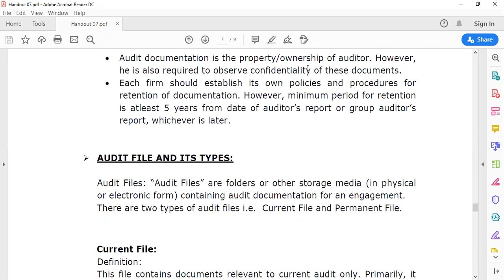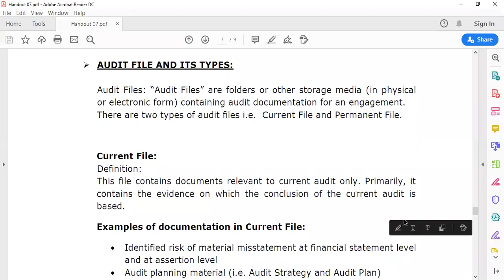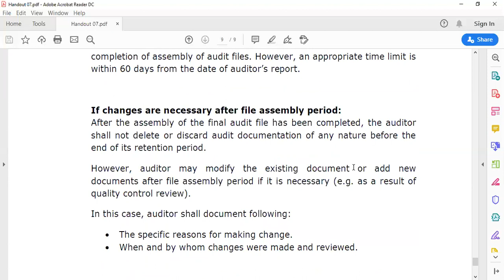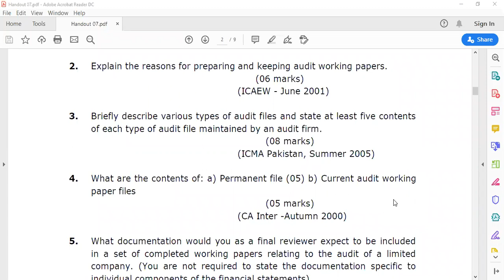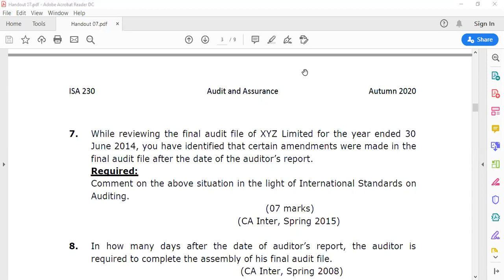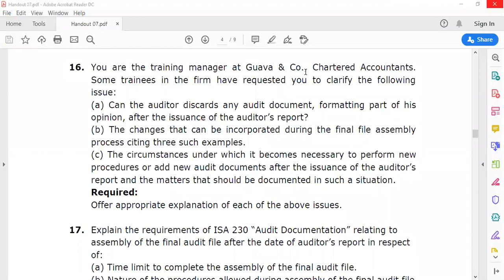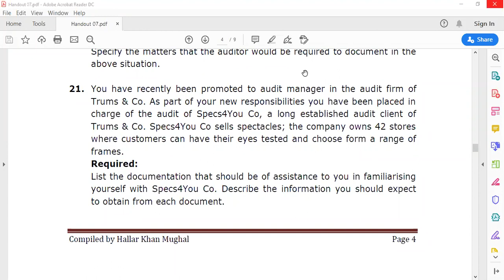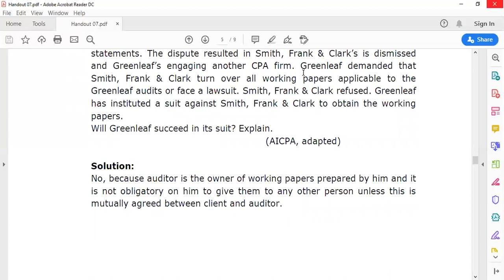Audit documentation - ISA 230- Retention period of Audit files, Types of Audit files